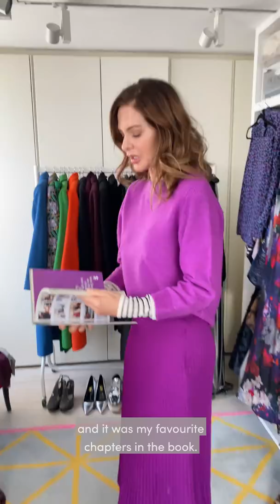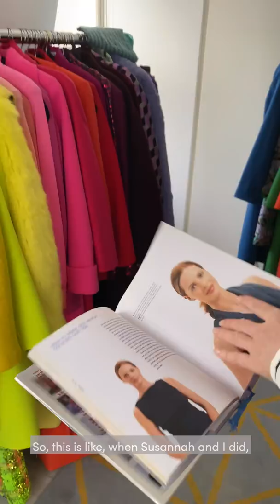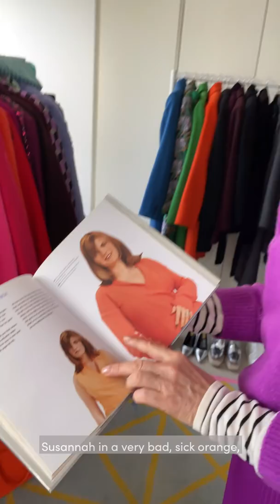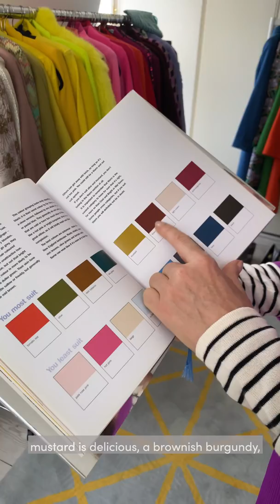Closet Confessions: How To Style Colour on Colour | Fashion Haul | Trinny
Join Trinny Woodall for this Closet Confessions focussing on the brilliance of dressing with colour. Colour is one of the greatest parts of clothing as it has the power to uplift, excite and add character and feeling to any outfit, but for some people, it can be the scariest addition to an outfit and a leap into the unknown. Trinny debunks the myths around what you can and can’t wear…

See inside Trinny Woodall’s impressive and expansive wardrobe with Closet Confessions. In each episode, Trinny deep-dives into a particular section of her wardrobe with the help of Lucy from the Trinny London team. Everything you wanted to know about styling, clothing, fashion and even how to organise your wardrobe can be found in this series. From coats to sequins, jewellery to vintage pieces, take some Trinny tips on your tour through Trinny’s (fifteen) wardrobes.

For more Closet Confessions from Trinny, head to the T-Time blog